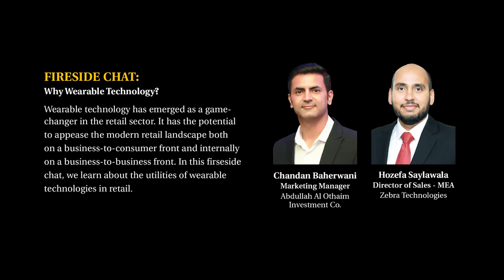Fireside Chat - Why Wearable Technology? | RetailME Tech & Marcom Summit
Wearable technology has emerged as a game-changer in the retail sector. It has the potential to appease the modern retail landscape both on a business-to-consumer front and internally on a business-to-business front. In this firseside chat, we learnt about the utilities of wearable technologies in retail, from a B2B and B2C POV. A discussion between Hozefa Saylawala Director of sales MEA Zebra Technologies and Chandan Baherwani Marketing Manager Abdullah Al Othaim Investment Co.